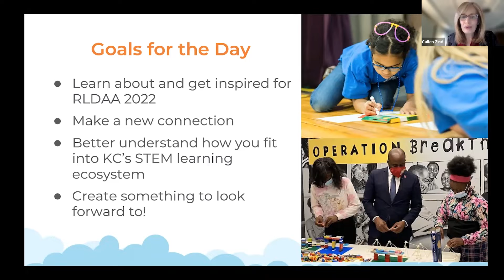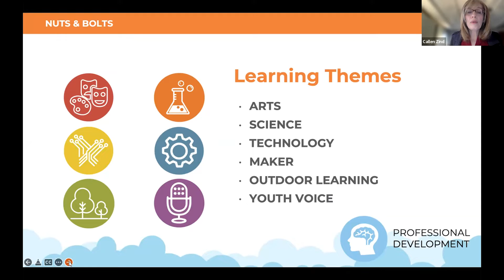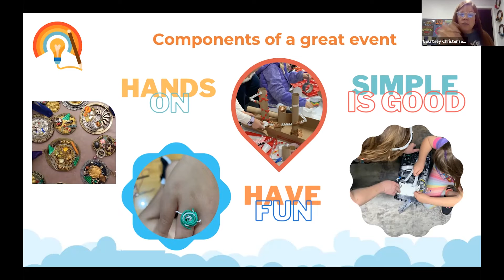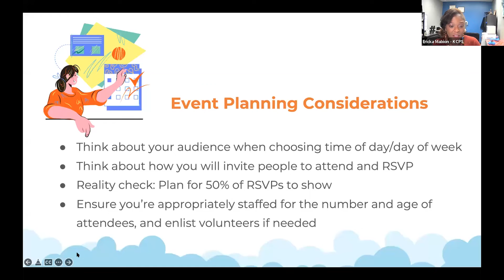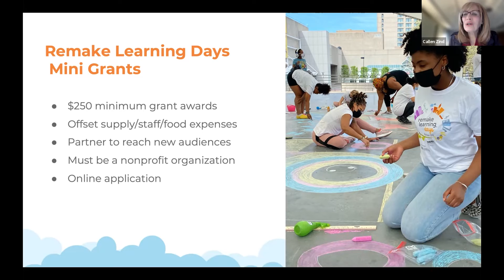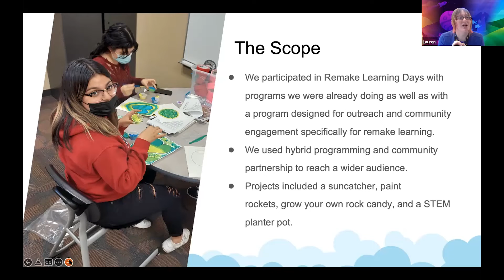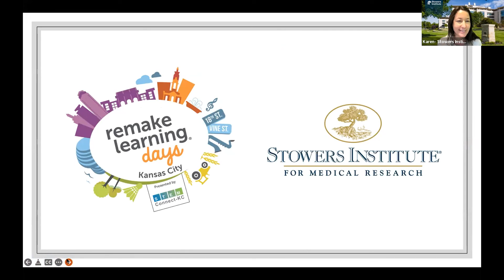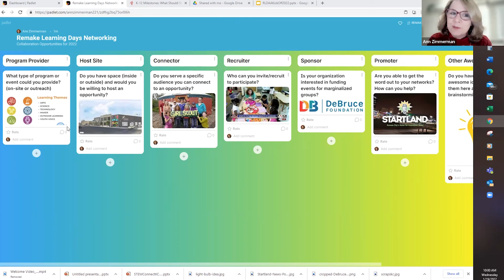Remake Learning Days 2022 Kick Off - January 19, 2022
Video replay of the 2022 Remake Learning Days Kansas City Kick Off virtual meeting on January 19, 2022.